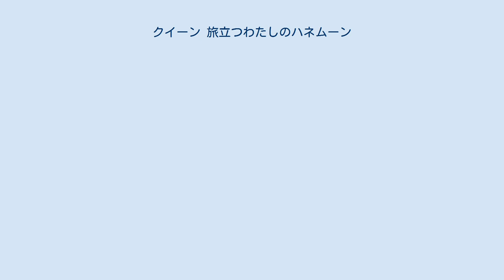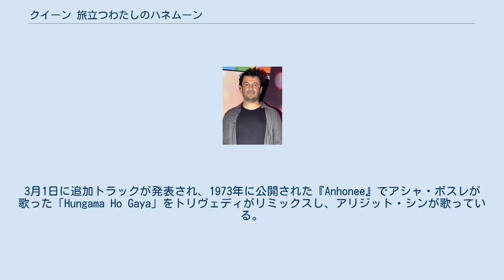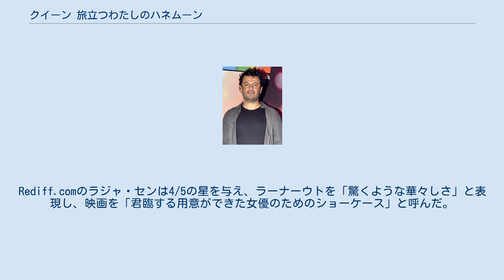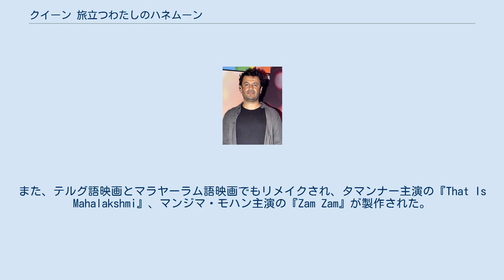クイーン 旅立つわたしのハネムーン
『クイーン 旅立つわたしのハネムーン』（クイーン たびだつわたしのハネムーン、原題：Queen）は、2014年に公開されたインドのコメディドラマ映画。
ヴィカース・バールが監督、カンガナー・ラーナーウトが主演を務め、リサ・ヘイドン、ラージクマール・ラーオが共演している。
ニューデリーで暮らすパンジャーブ人の女性が婚約を破棄され、1人でハネムーン予定地だったパリ・アムステルダムを旅する物語である。
 2013年10月に釜山国際映画祭でプレミア上映され、2014年3月7日に公開された。
映画は脚本やラーナーウトの演技が高く評価され、同年公開映画の中で最高の作品の一つに挙げられている。
1億2500万ルピーで製作された本作は10億8000万ルピーの興行収入を記録し、興行的成功を収めた。
第60回フィルムフェア賞で6つの賞、第62回ナショナル・フィルム・アワードで2つの賞を受賞している。
 ヴィカース・バール ヴィカース・バールは本作のストーリーを気に入り、自身が監督を務めることに決めた。
製作にはヴァイアコム18モーション・ピクチャーズとファントム・フィルムズが参加し、プロデューサーはアヌラーグ・カシャップ、ヴィクラマディティヤ・モトワーンが務めることになった。
 バールは脚本も担当し、ラニのキャラクターは彼がデリーで観察した人々を参考に作られた。
これについて、彼は「私は少女の人生が、彼女の家族によって計画されていることを知っています。彼らは自らの人生観を失い、それを良しとします」と語っている。
少女が20歳を迎える時、家族はシナリオの「決済」のために忙しくなり、ラニも家族が決めた結婚が破談になるまでは自分で人生を設計しようとはしなかった。
そのため、脚本は「第1段階でラニは男性を乗り越え、第2段階で彼女自身を乗り越える」内容となっている。
 バールはカンガナー・ラーナーウトを念頭に脚本を執筆しており、アヌラーグ・バスの協力で彼女を起用した。
リサ・ヘイドンはオーディションを経て起用された後、役作りのため1か月間フランス語を学んだ。
ミシュ・ボイコとジェフリー・ホーはロンドンで開催したオーディションで起用され、ジョゼフ・ギトは路上で歌を披露していたところをスカウトされた。
 2012年から撮影が始まり、パリ・アムステルダム・デリーで45日間行われた。
海外での撮影が多かった一方、撮影費用は潤沢ではなく、バールは25人のスタッフを連れて海外145か所の撮影を40日間かけて行った。
撮影は1日に3-4か所で行われ、1か所の撮影は数時間で終わらせていた。
スタッフは撮影現場近くのレストランで食事をし、時にはラーナーウトたちキャストが公衆トイレやレストランで衣装を着替えることもあった。
撮影の際にはラーナーウトの提案で、イタリア人シェフとのキスシーン、ラニがアムステルダムで自分の写真を見知らぬ人にクリックするように頼むシーンなど、いくつかのシーンが追加された。
彼女の功績を認められ、脚本家としてクレジットされることになった。
バールは他のキャストにも即興で対話を行わせ、映画にリアリズムを加えている。
「Hungama Ho Gaya」の歌唱シーンはアムステルダムのClub NLで撮影され、これは同地で最初に歌われたヒンディー語ソングとなった。
 12月25日、全体の90%の撮影を完了させたころ、撮影監督のボビー・シンがデリーでの撮影を終えた後に喘息発作を起こして急死した。
撮影終了後、カシャプは志願して編集に参加し、編集権のなかったバールは彼の申し出を承認した。
 2013年12月20日に予告編が公開された。
 音楽はアミット・トリヴェディが作曲し、アンヴィタ・ダットが作詞している。
作曲した曲は2014年2月2日にムンバイで開催されたカーラ・ゴーダ・アートフェスティバルで発表された。
3月1日に追加トラックが発表され、1973年に公開された『Anhonee』でアシャ・ボスレが歌った「Hungama Ho Gaya」をトリヴェディがリミックスし、アリジット・シンが歌っている。
この曲は映画のエンディングで使用されている。
 公開初日の興行収入は2000万ルピーと低調...